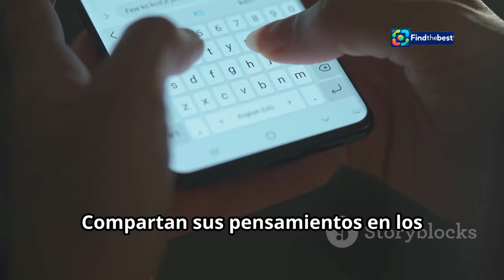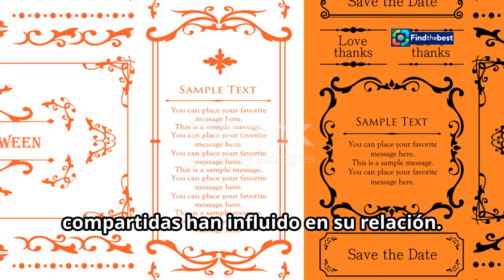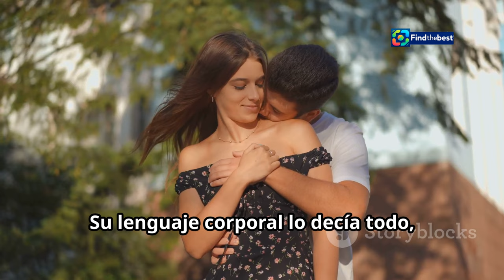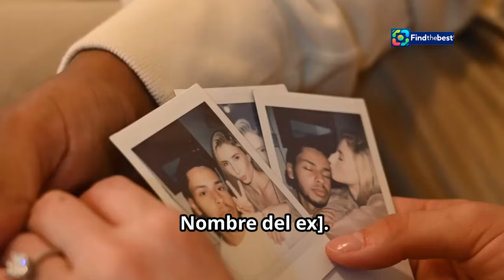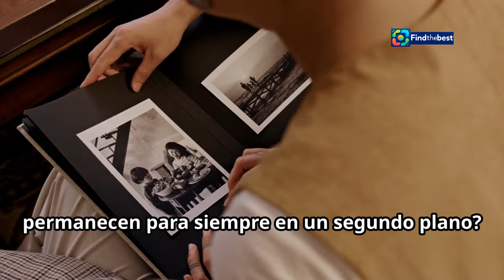The Rise of the 4B Movement: Why Young Women Are Saying No to Men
OUTLINE:
00:00:00 A Familiar Face, a New Flame
00:01:12 Work and Play on 'TardeAR'
00:03:59 Halloween Delights and Shared Laughter
00:07:06 Madrid's Streets Ablaze with Affection
00:09:31 Shadows of the Past, Light of the Present
00:10:44 A Budding Romance in the Public Eye?

**Category:**
People & Blogs

**Description (Finnish):**
🌍 Tervetuloa kanavallemme! Tässä jaksossa tutkimme 4B-liikettä, joka on herättänyt suurta kiinnostusta nuorten naisten keskuudessa. 🚫💔 Liike, joka sanoo "ei" seksille, seurustelulle, avioliitolle ja lapsille, on saanut jalansijaa Yhdysvalloissa erityisesti sosiaalisen median kautta. 📱✨

🔍 Mikä on 4B? Se on eteläkorealainen feministinen liike, joka nousi esiin 2010-luvun puolivälissä ja tarjoaa nuorille naisille mahdollisuuden ilmaista vastustustaan konservatiivista politiikkaa ja lisääntymisoikeuksien heikentämistä vastaan. 🎨💪

🌸 Kuulemme nuorten naisten tarinoita ja ajatuksia siitä, miksi he valitsevat olla sanomatta "kyllä" perinteisille suhteille ja sen tuomille odotuksille. Liity meihin ja sukelletaan syvemmälle tähän tärkeään keskusteluun! 💖💬

**Description (English):**
In this episode, we explore the 4B movement, which has sparked significant interest among young women. 🚫💔 This movement, which says "no" to sex, dating, marriage, and children, has gained traction in the United States, particularly through social media. 📱✨

🔍 What is 4B? It's a South Korean feminist movement that emerged in the mid-2010s, providing young women with a platform to express their resistance against conservative politics and the erosion of reproductive rights. 🎨💪

🌸 We will hear stories and thoughts from young women on why they choose to say "no" to traditional relationships and the expectations that come with them. Join us as we dive deeper into this important conversation!